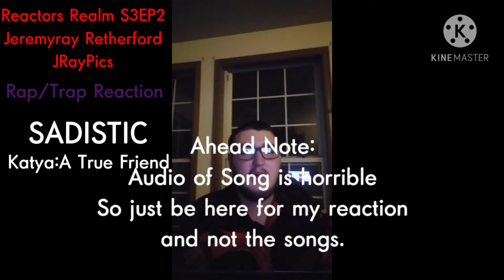Reactors Realm S3EP2:Singles #4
This is my reactions to SADISTIC ft.Ghost the Rapper by Cactus Cordel and Katya:A True Friend by Controversy.